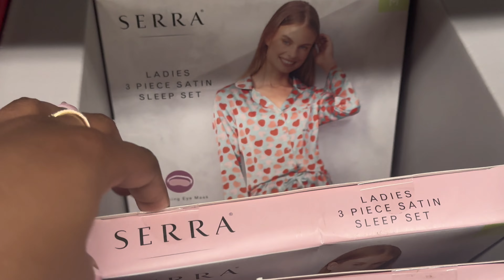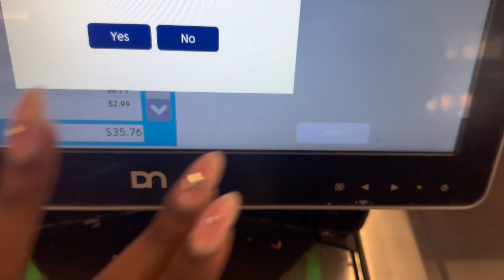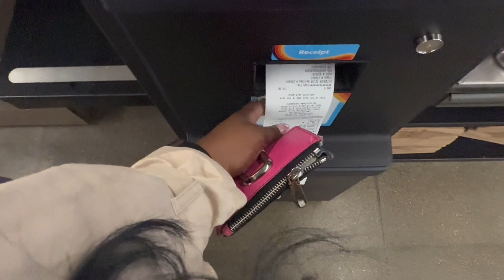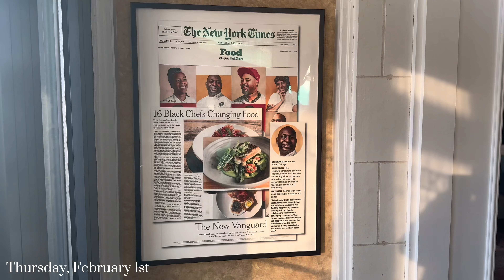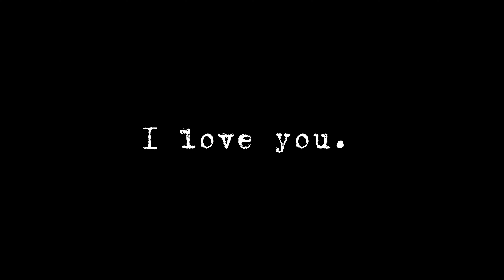REALISTIC Days in my life | Grocery Shopping | Restaurant Week | Happy HEAVENLY Birthday Nephew 🥳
Social media info:
keepingupwithp (3 underscores)
_keepingupwithp (3 underscores)

Uploading Schedule: Weekly uploads on Sunday’s